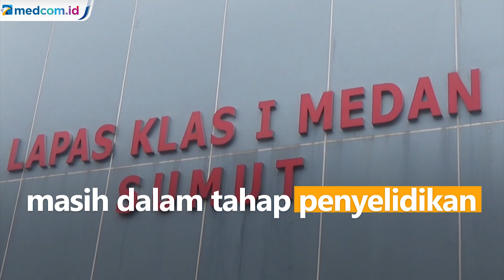Viral Video Penganiayaan Napi, Ini Penjelasan Kalapas Klas I Medan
Diketahui rekaman video itu terjadi di Lapas Klas I Medan. Dalam video terlihat seorang napi meringis kesakitan saat menunjukkan memar yang ada di hampir seluruh tubuhnya.

Kalapas Klas I Medan, Erwedi Supriyatno membenarkan kejadian tersebut. Di mana video diambil di salah satu blok hunian. Namun, penyebab dan pelaku penganiayaan masih dalam tahap penyelidikan.